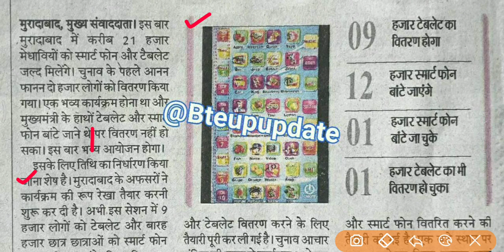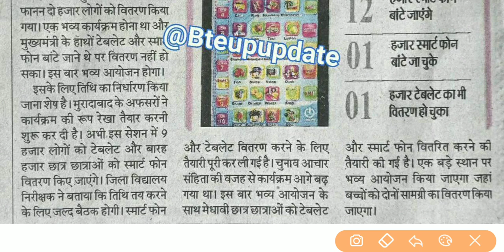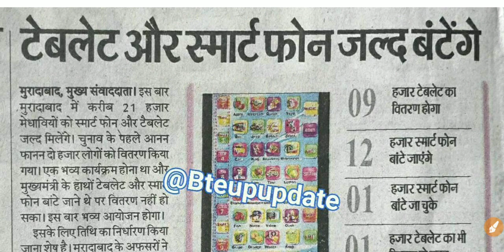शेष बचे सभी छात्रों को Tablet/Smartphone जल्द ही मिलने वाला है/up tablet/smartphone yojana 2022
Bteup Latest Updates//Bteup Online Exam

Used keyword :-